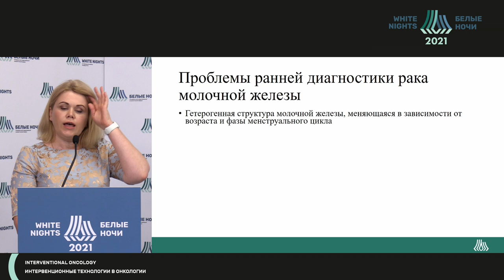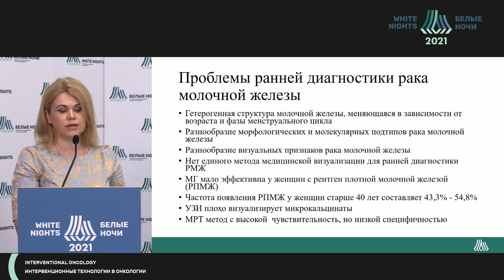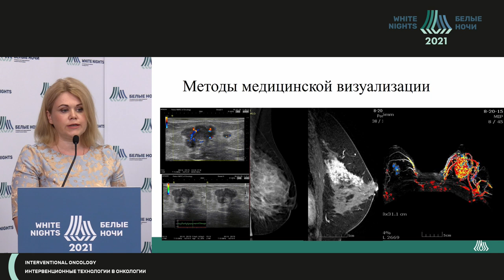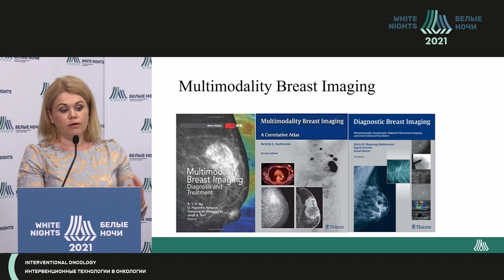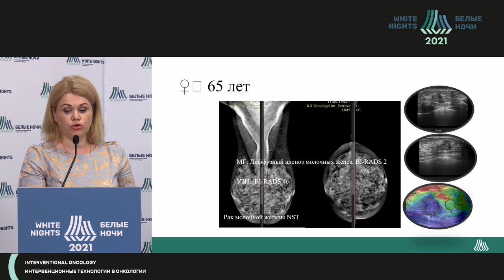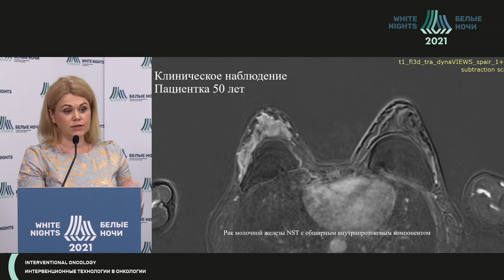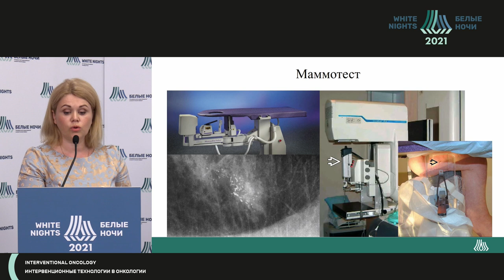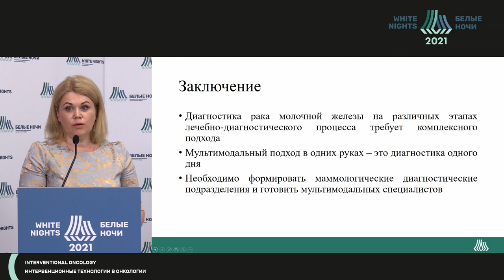Организация интервенционной диагностики при раке молочной железы (Бусько Е.А.)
Бусько Екатерина Александровна - старший научный сотрудник научного отделения диагностической и интервенционной радиологии врач ультразвуковой диагност, врач ультразвуковой диагностики отделения лучевой диагностики, врач-рентгенолог отделения лучевой диагностики ФГБУ «НМИЦ онкологии им. Н.Н. Петрова» Минздрава России, к.м.н. , Санкт Петербург